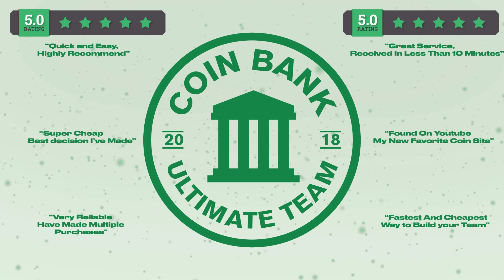LTD Micah Hyde Is a DEMON... Packers Theme Team Ep. 10 - Madden 21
EA has released another member that we add to the BEST Packers Theme Team 91 ovr ltd micah hyde joins the packers theme team!

This card looks like a beast and even better on the packers theme team. Since there is no way we'll pull an LTD ever in madden 21, we have to use coins to buy ltd micah hyde.

We post daily madden 21 content including ultimate team, gameplay, pack opening, packers theme team and more!

LTD Micah Hyde is on the squad for now, but we will be selling him back right after this game cuz. I'm broke.